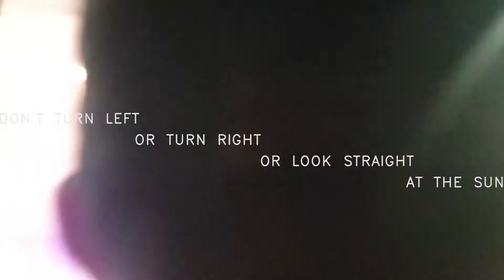LEVEL UP//#1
Hey guys so new update! Striving to be better everyday , we all gonna make it brah!